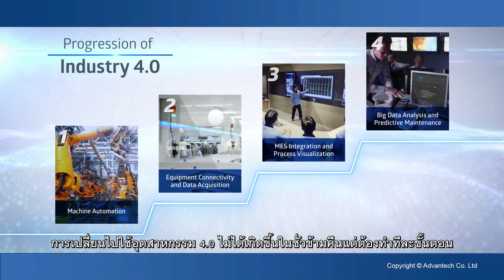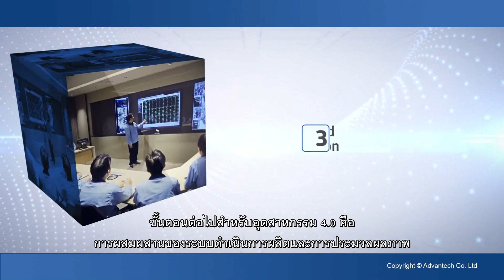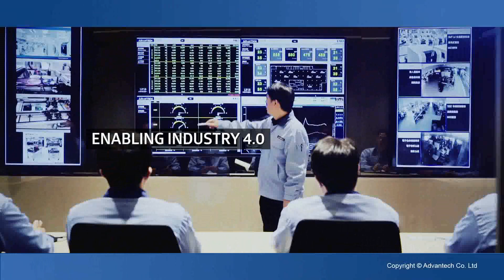Enabling Industry 4.0 with Advantech ทำให้โลกอัจฉริยะเกิดขึ้นได้จริง (TH)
Advantech คือผู้นำในอุตสาหกรรมของ Industrial Computer  (คอมพิวเตอร์อุตสาหกรรม) เราเป็นอันดับ 1 ใน World Market Share
มาทำให้โลกอัจฉริยะเกิดขึ้นได้จริงกับ Advantech ได้ที่นี่